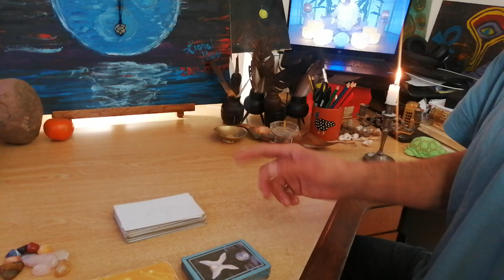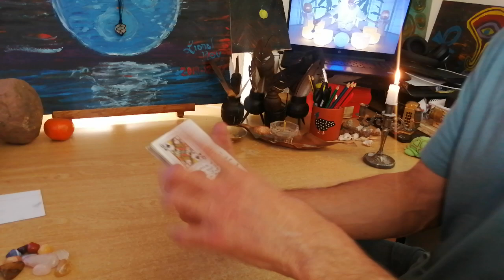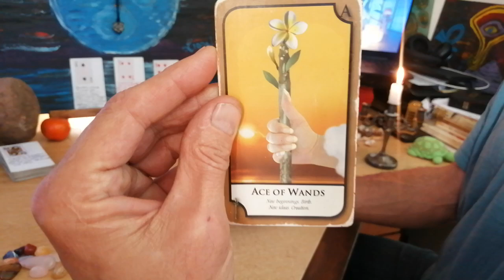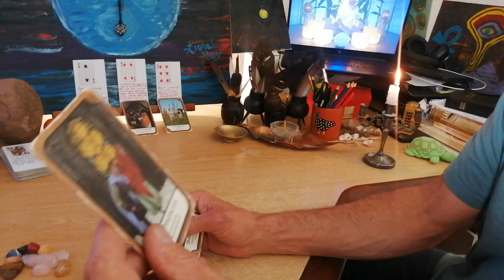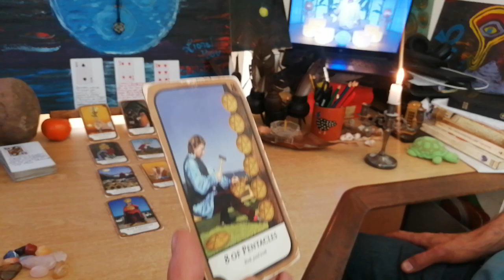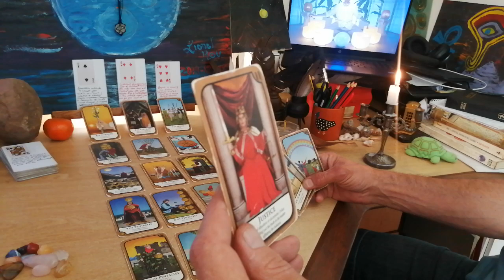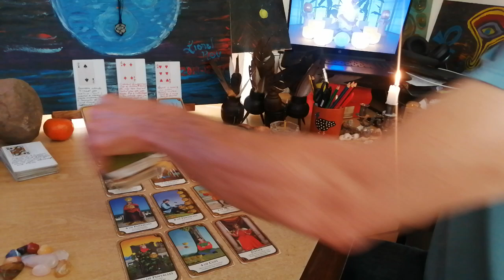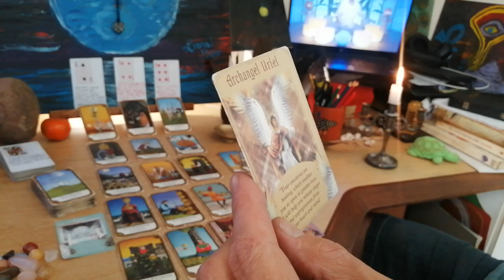Scorpio Bonus October - Lionese Tarotrax Pull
scorpio collectivereading lionese ytstreets #2024 tarot collectivereading tarotreading tarotrix dailytarot collective Angel number 1148 is a message from the spiritual realm12345. It symbolizes new beginnings, stability, personal power, positive abundance, self-reliance, and overall balance12. The number encourages self-care, personal growth, and embracing change with confidence134. It signifies divine support and guidance in creating a stable foundation for new endeavours. Spiritual awakening and enlightenment
According to 2 sources
The 1149 angel number is a powerful symbol of spiritual awakening and enlightenment. It whispers that your financial needs will be cared for as you journey towards fulfilling your life purpose. This number also hints at new spiritual paths awaiting you, promising success despite any emotional hurdles along the way.
The 1149 angel number is often considered a powerful symbol of spiritual awakening and enlightenment. When this number appears in your life, your angels are telling you that you are on the right path and to keep going.